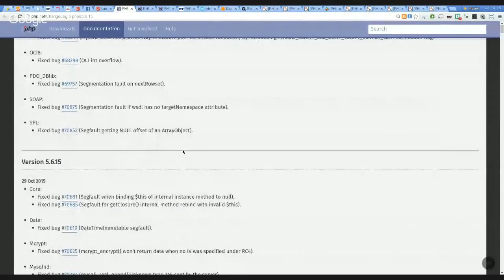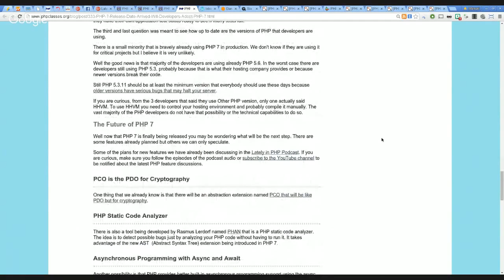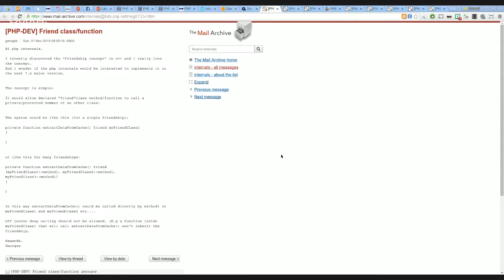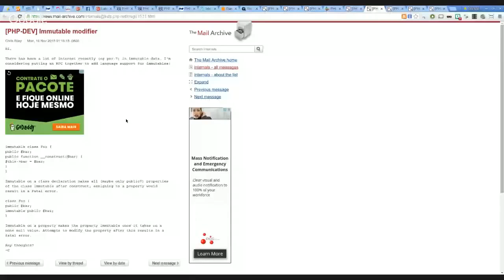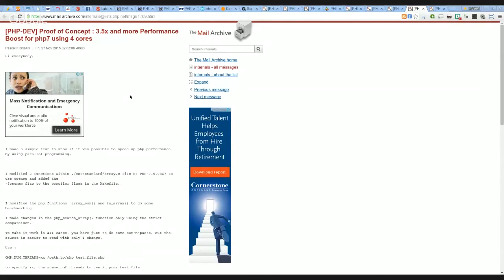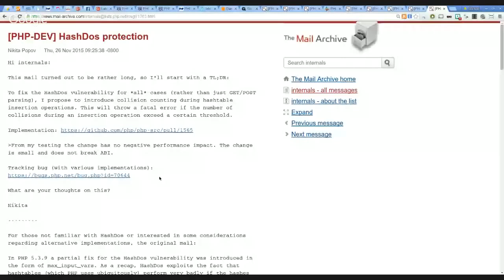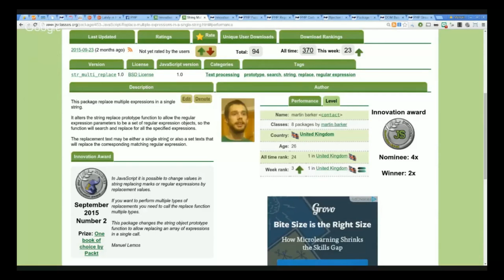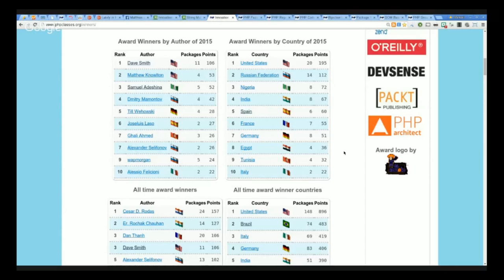PHP 66: Is Wordpress Dropping PHP for JavaScript? - Lately in PHP podcast episode 66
WordPress announced the Calypso project which is a JavaScript based (Node.js, React.js) alternative to WP-Admin to administer Wordpress blogs. This fact raised concerns that WordPress may be dropping PHP for JavaScript.

That was one of the main topics discussed by Manuel Lemos and Arturs Sosins in the episode 66 of the Lately in PHP podcast hangout.

They also commented about the final release of PHP 7.0, the results of the PHP 7 adoption survey, as well proposals for PHP 7.1 like the friend/package modifier, compiling PHP into opcode binary files, the immutable modifier, native annotations, using multiple CPU cores to accelerate PHP, and the PHP HashDOS security protection.

Listen to the podcast, or watch the hangout video to learn more about these interesting PHP topics.